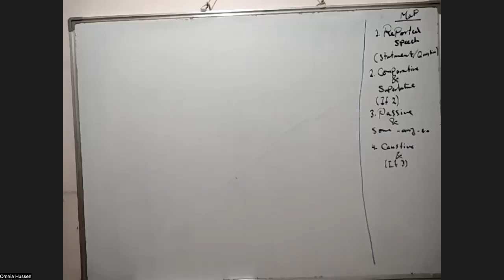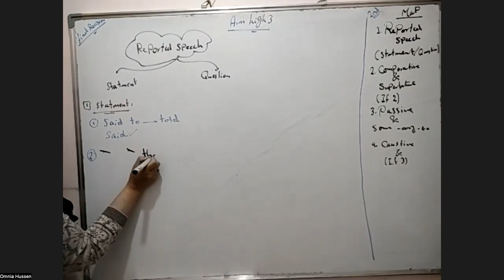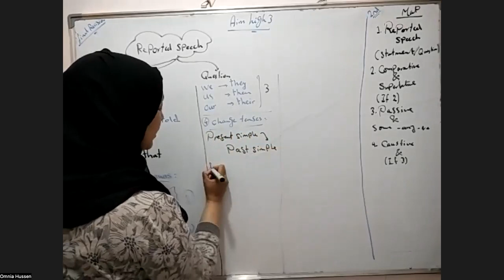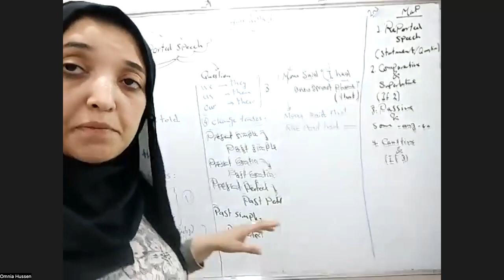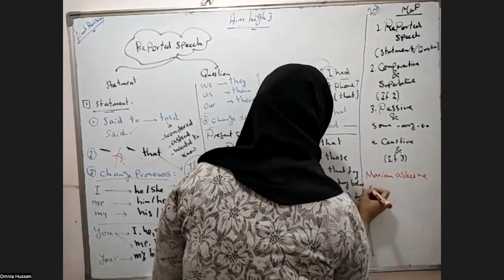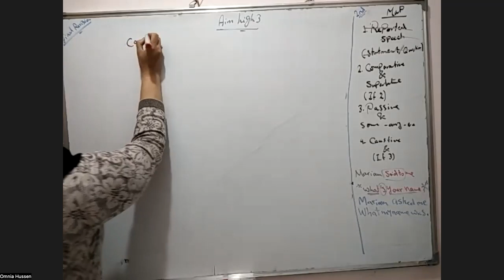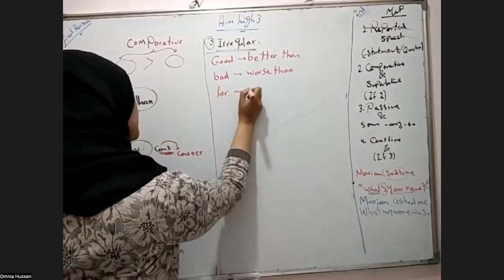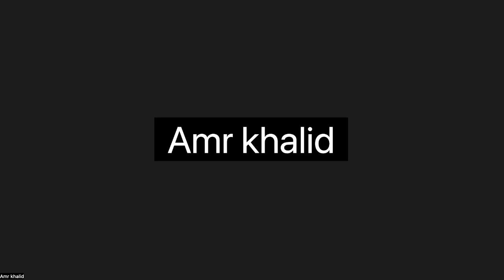ليلة الامتحان منهج ايم هاي الصف الثاني الاعدادي ترم ثاني (الجزء الاول ) Aim high 3 prep 2second term